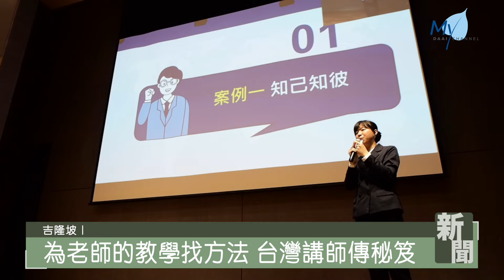【新聞】營造孩子的未來 以愛為圓心.榜樣為半徑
在數位時代已經成為不可迴避的趨勢下，學校要如何教育學生、家長又應該如何教育自己的孩子？台灣花蓮慈濟大學和慈濟大學附屬高級中學的師長們來到馬來西亞，要將他們賦能電子產品的經驗分享給吉隆坡慈濟國際學校的老師和家長，親師一起在互聯網世界中培養出有自信的孩子。

馬來西亞
吉隆坡

HO YUN-CHI
台灣慈濟大學副校長 何縕琪
很多時候讓你生氣的不是一個問題
讓你懊惱的不是一個問題
而是你的情緒

為老師的教學找方法 台灣講師傳秘笈
師生之間良好的溝通可以融化冰山，搭起友善的橋樑，但不良的溝通卻可能導致兩敗俱傷。台灣慈濟大學副校長何縕琪與慈濟大學附屬高級中學老師葉宜宣到吉隆坡慈濟國際學校傳授師生相處的錦囊妙計給老師。

LOO HUI TING
慈濟國際學校老師 羅蕙婷/
常常情緒來的時候
說的話都不好聽
所以老師說到要6秒鐘  讓自己冷靜
然後去想想後面要怎麼樣來做溝通
如果我是幼兒園老師
我就要去想想看要怎麼樣去修改

HSU CHUN CHIA
台灣慈濟大學國際暨跨領域學院副院長 許峻嘉
你喜歡你的學生嗎

AI進步神速 如何將數位科技融入教學
另一邊廂不諳中文的老師，則學習如何善用數位科技，提升教學的成效和學生的學習動機。

LOKMAN HAKIM ISMAIL
慈濟國際學校老師 洛克曼
經過今天的培訓
我想我會在一些課程中應用人工智慧
我認為這對我和學生都非常有益
有時老師太忙於教學
我們不知道外面發生了什麼
所以透過這種培訓
讓我們對可以做的東西大開眼界

親子教育處方箋 當孩子的神隊友
父母是孩子的第一任老師，對孩子影響深遠，但在數位時代下，要怎麼避免親子面對面互動被媒體和科技取代，台灣教育團隊有辦法。

WEI SOO KEN
慈濟國際學校家長 魏書健
技術的進步剝奪了孩子
和家人之間的一些交流
我們（要學習）怎麼能避免它們
怎麼樣把一切帶回基礎
從而可以開始擁有更健康的關係

心中有愛讓溝通無礙 陪伴是最佳解方
不管是學校教師或是孩子的家長，只要心中有愛，就能讓溝通無礙，給孩子們陪伴就是最佳的解方。

葉佳寧 锺葆靈 陳仁德